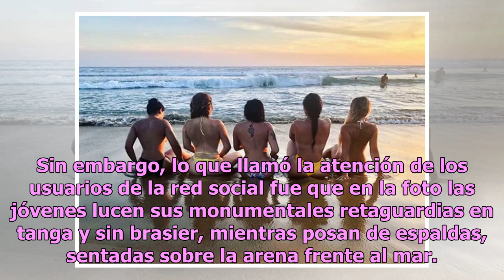Bebeshita despide a 2018 posando con sus amigas en tanga y sin brasier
Bebeshita estimuló la imaginación de sus fans tras publicar una imagen en la que aparece con cuatro candentes amigas luciendo su monumental retaguardia en una diminuta tanga y sin brasier. Daniela Alexis, mejor conocida como Bebeshita, es una de las estrellas de TV Azteca más populares en redes soci...